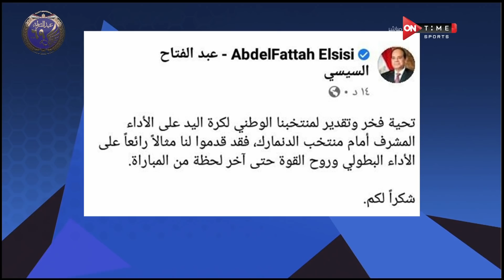مقدمة شوبير التاريخية عقب خروج منتخب مصر لليد من كأس العالم: زعلانين عليكم مش منكم.. وتحية لللاعبين